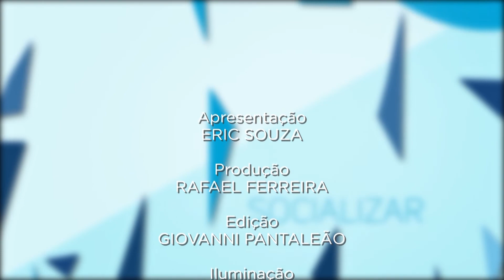10 ANOS DA LEI DE COTAS: Como elas funcionam? | Miscelânea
Em agosto de 2022 completam-se 10 anos da Lei de Cotas que vem abrindo espaços em instituições federais e estaduais para pessoas de pele negra, parda, para indígenas, pessoas de baixa renda e também portadoras de deficiências.

Neste novo episódio do Miscelânea, convidamos a advogada Renata Oliveira para entender mais sobre os efeitos desta lei depois de uma década em vigor. Vem ver! :)

Você nos encontra também no canal 08 da NET e 10 da VIVO (SJCampos e Região)